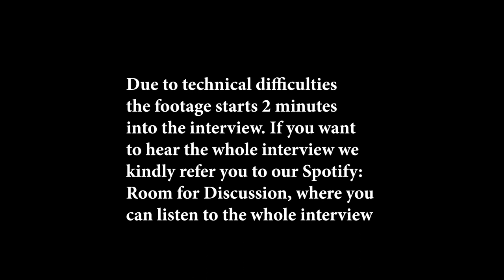Ernst Kuipers, Minister of Health - A conversation about the future of Healthcare in the Netherlands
Ernst Kuipers became a household name during the pandemic: a wise former doctor who helped guide the medical response to COVID-19. Now, he’s no longer just a medical expert: he’s a D66 politician.